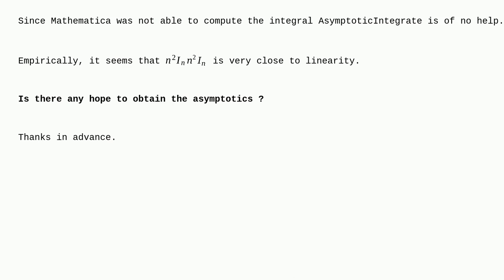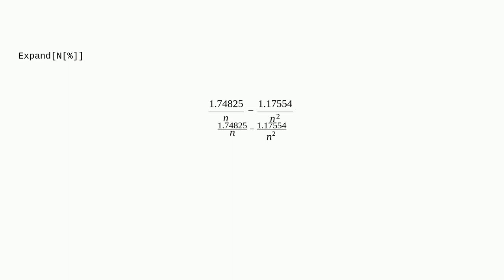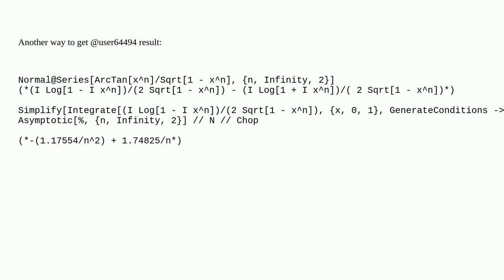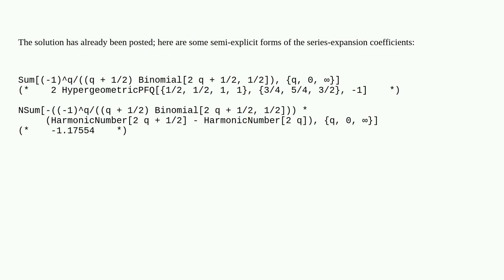Mathematica: Is it possible to have the asymptotics of this function?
Is it possible to have the asymptotics of this function?

A special thanks goes out to the awesome community

  special-functions asymptotics